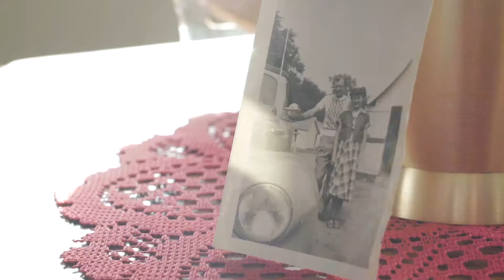Alice – Living Life at Perry Lutheran Homes' Spring Valley Retirement Campus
"I just think it's a wonderful place!" - Alice
Learn about Alice's life before and since living at Spring Valley Retirement Community.

If you're looking to downsize and leave the worries of home upkeep behind, consider a move to "the best indoor neighborhood around" offering both independent and assisted living as well as a fully furnished respite suite.

Spring Valley retirement community offers spacious one and two bedroom apartments, outdoor patio living area, attached indoor parking, common spaces for family gatherings, secured building access, housekeeping, indoor walkway to Dallas County Hospital and Clinics, access to trained staff 24/7, and so much more!

Find friendship, connections and worry-free living at our Spring Valley retirement community where you can stay social and active with a variety of on and off-site activities and community events.